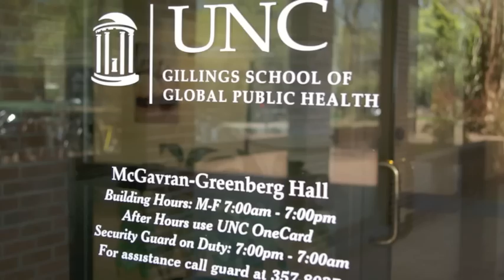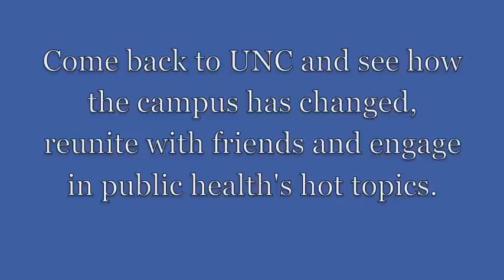HPM 75th Anniversary Sept 15-16, 2011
Join us in Chapel Hill to celebrate Health Policy &
Management's 75th anniversary September 15-16, 2011.